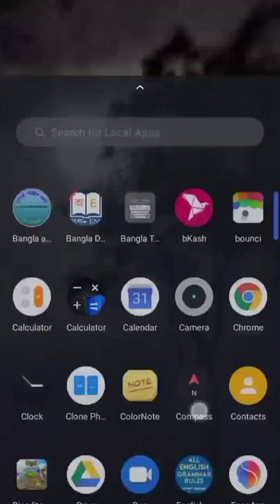Grameenphone number check code 2022. GP number check code. grameenphone number check. Number check